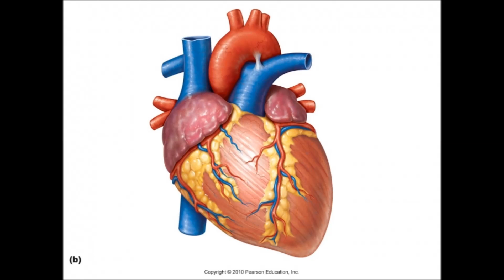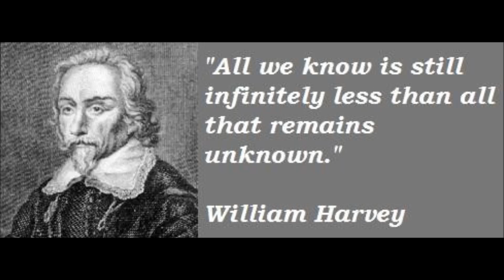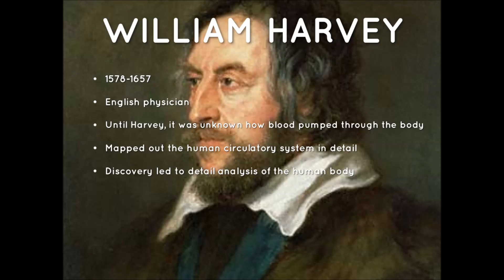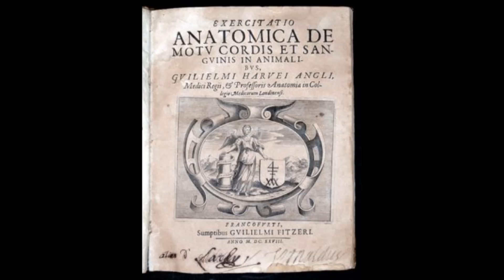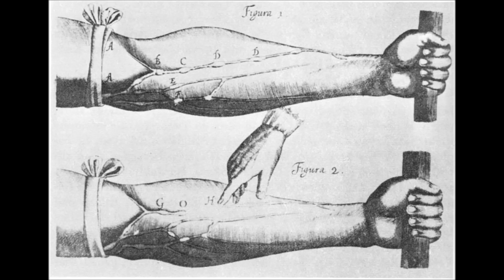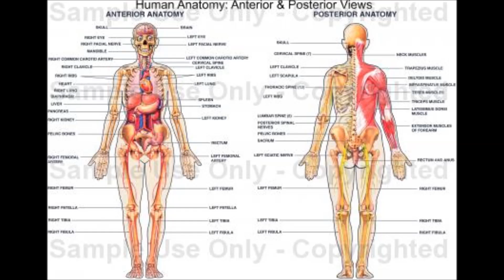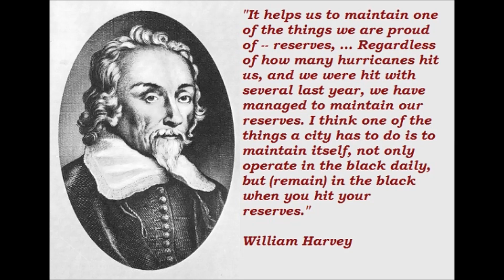Life history of William Harvey Blood Circulation Inventor - வில்லியம் ஹார்வி வாழ்க்கை வரலாறு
Biography of William Harvey- வில்லியம் ஹார்வி வாழ்க்கை வரலாறு @TAMILFIRECHANNEL

 இதயம்தான் இரத்தத்தை உடல்முழுக்க பாய்ச்சுகிறது. இரத்தம் உடலிலேயே திரும்ப திரும்ப பயணிக்கிறது என்று முதன்முதலில் கண்டு சொன்னதன் மூலம் மருத்துவத்துறையின் தலையெழுத்தையே மாற்றி அமைத்த ஓர் அற்புத மருத்துவரை பற்றிதான் தெரிந்துகொள்ளவிருக்கிறோம். பதினைந்து நூற்றாண்டுகளாக நம்பபட்டு வந்தவற்றை பொய் என்று நிரூபித்து உடல்கூறியியல் உலகின் ஆக முக்கியமான நூலை எழுதிய அந்த வரலாற்று நாயகர் வில்லியம் ஹார்வி (William Harvey)